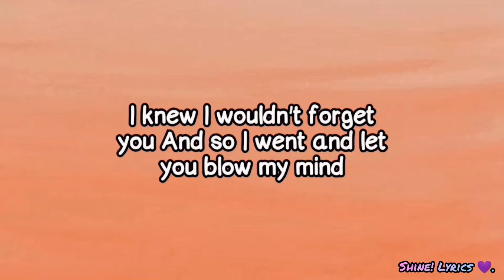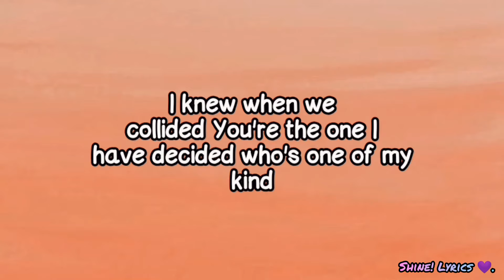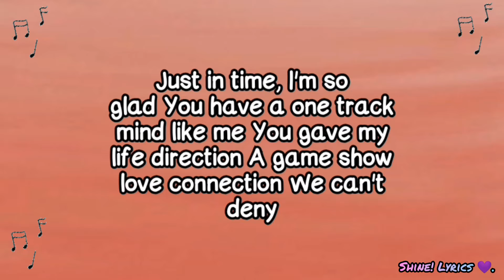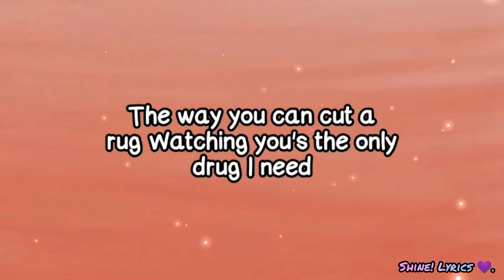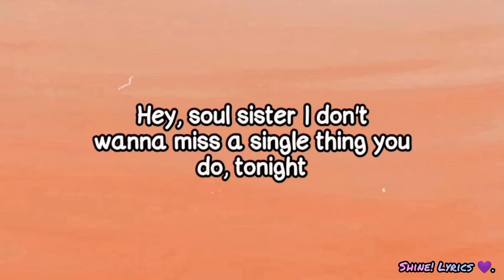Hey Soul Sister_ by Train /lyrics/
This day I will probably go a little crazy publishing editions since due to a time without connection they have accumulated haha!

 The rhythm of this song seems entertaining to me, and it seems to me that if a person dedicates it sincerely, it could blow the mind of the girl or his "soul sister" haha!
  Really, I think it is very nice, I hope that those who listen to it, understand it and see the edition like it a lot!

 Thanks for visiting my channel, reading this, and I wish you a great day! _✌️ (◍ • ᴗ • ◍) - ☆ Shine!  Lyrics 💜.

•안녕하세요!  내 채널에 오신 것을 환영합니다 😸!

  이날은 연결없는 시간으로 인해서 하하를 쌓아 왔기 때문에 나는 아마도 약간 미친 출판 판을 갈 것입니다!

  이 노래의 리듬이 재미있을 것 같고, 누군가가 진심으로 바치면 소녀 나 그의 "소울 언니"하하의 마음을 날려 버릴 수있는 것 같다!
   정말 멋지다고 생각합니다. 듣고 계신 분들이 이해 해주시고 많이 봐 주시길 바랍니다!

  제 채널을 방문 해주셔서 감사합니다. 좋은 하루 되세요!  _✌️ (◍ • ᴗ • ◍)-☆ 빛나!  가사 💜.

♪ 헤이 헤이 헤이

  너의 립스틱 얼룩
  왼쪽 뇌의 전두엽
  널 잊지 않을 줄 알았어
  그리고 난 가서 당신이 내 마음을 날려 버리게 해줬어요

  달콤한 달빛
  내가 꿈꾸는 모든 꿈에서 너의 냄새
  우리가 언제 충돌했는지 알았어
  당신은 내가 결정한 사람입니다.

  안녕 영혼 자매
  라디오 스테레오에 나오는 미스터 씨 아닌가요?
  당신이 움직이는 방식은 불공평합니다.

  안녕 영혼 자매
  네가하는 일 하나도 놓치고 싶지 않아
  오늘 밤

  헤이 헤이 헤이

  정시에 너무 기뻐
  너는 나처럼 원 트랙 마인드를 가졌어
  당신은 내 삶의 방향을
  게임 쇼, 사랑 연결
  우리는 부정 할 수 없습니다

  나는 너무 집착
  내 심장은 뛰도록되어있어
  자르지 않고 내 가슴에서 바로
  나는 당신을 믿습니다
  처녀 답게 마돈나
  그리고 나는 항상 당신의 마음을 날려 버리고 싶을 것입니다

  안녕 영혼 자매
  오늘 밤

  깔개를 자르는 방법
  너를 보는 것이 내가 필요한 유일한 약
  넌 너무 갱스터, 난 정말 깡패
  당신은 내가 꿈꾸는 유일한 사람이야

  이제 마침내 나 자신이 될 수있어
  사실, 할 수없는 것은 없습니다
  나는 세상이 너를 보길 원해
  나랑

  안녕 영혼 자매
  오늘 밤

  안녕 영혼 자매
  오늘 밤

  헤이 헤이 헤이
  헤이 헤이 헤이
  오늘 밤

  헤이 헤이 헤이
  헤이 헤이 헤이
  오늘 밤 ♪